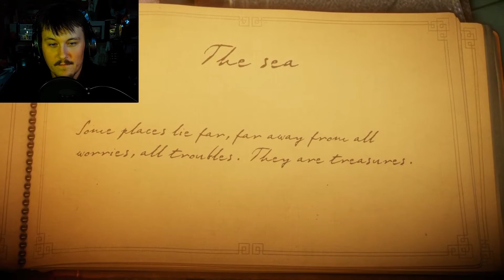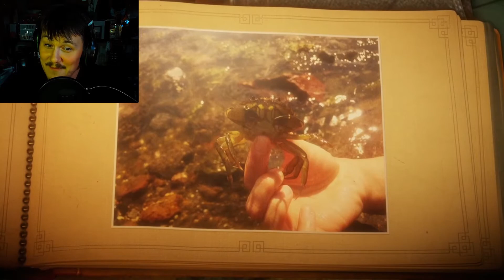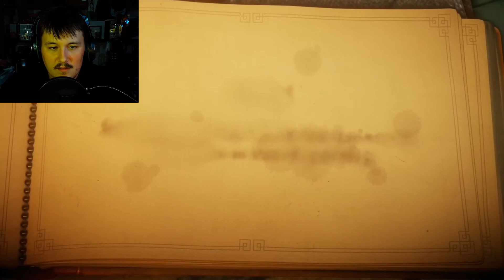Unravel- Part 3 How to Properly Jump in Puddles and Avoid Crabs...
Unravel you have done it again. Frustrated me to know end with your puddles and CRABS. Crabs are never good. Come join me in this irritating, but cute game.